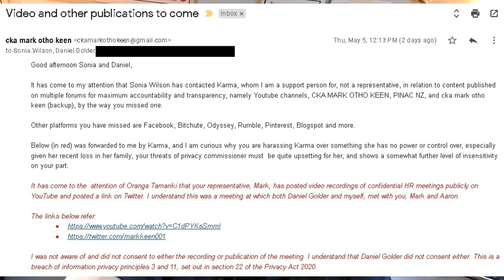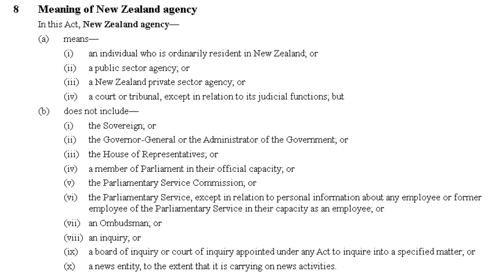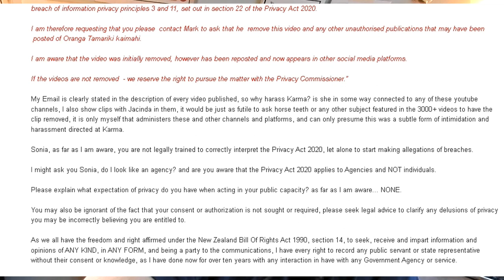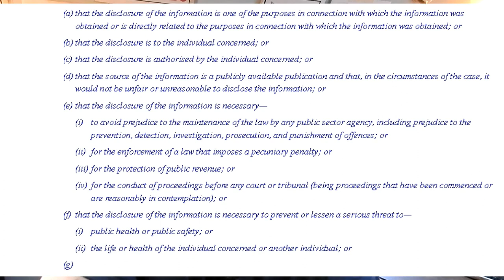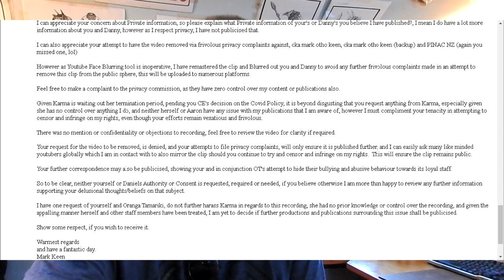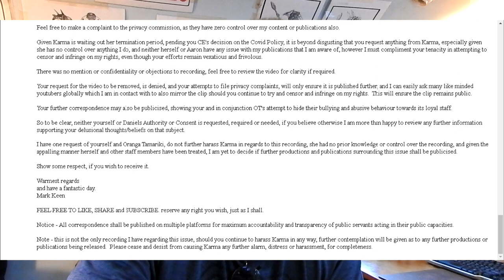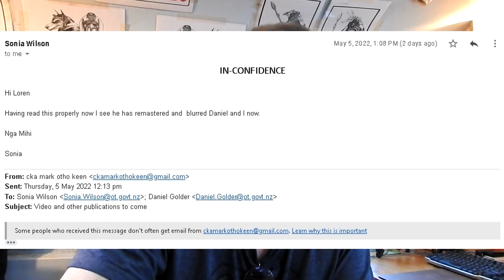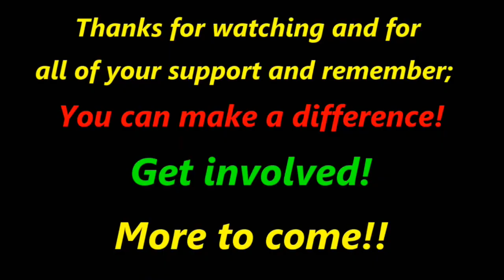IJWT - OT employee tries to censor my content - Backfires badly for her - Part 2